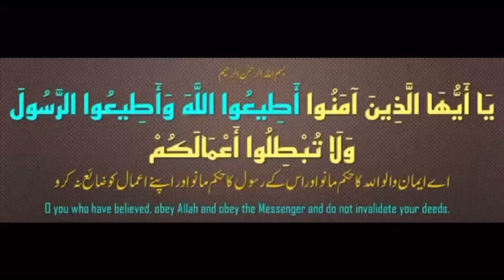Ramadhan Ki Aamad رمضان كي آمد jumuah_khutbah By Shaikh Shouaib Ur Rahman Umari